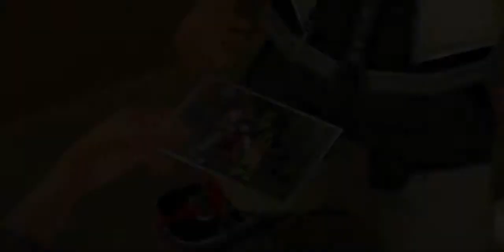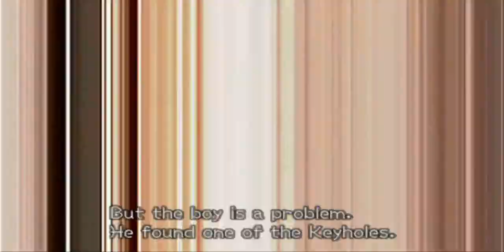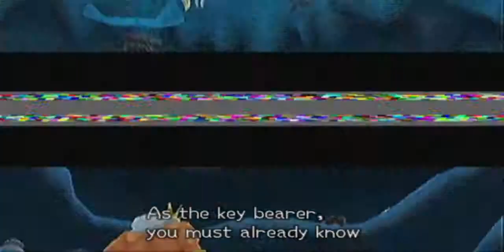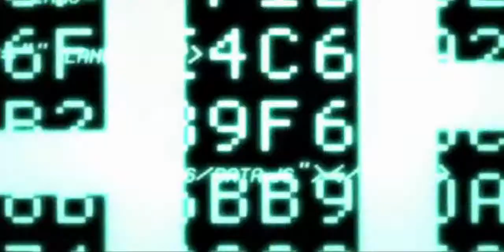Let's Play Kingdom Hearts II 5